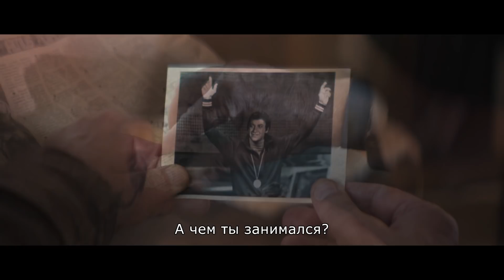Rohelised kassid - treiler